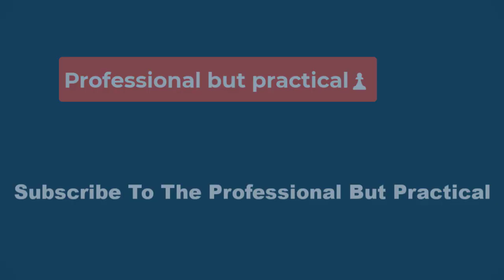🔴The Boy and the Heron Review👀: Miyazaki's 'last' Film is a Masterpiece✅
The heron, who suddenly seems more like a vulture, speaks in a croaking man's voice and leads Mahito to a stone tower built by his eccentric great-great-uncle, who disappeared soon after. The heron claims that Mahito's mother is alive in the tower. Soon Natsuko disappears too, perhaps into the tower. When Mahito enters to save them he enters a world as beautiful as any Miyazaki has made, a grand chamber with brightly coloured mosaic floors and chandeliers. There, Natsuko lies on a chaise, but when Mahito touches her shoulder to wake her she melts into a black puddle that flows onto the floor. The dazzling, logic-defying images that Miyazaki is known for never stop coming after that, as the story moves from one realm to another. A gnome-like old man lives inside the heron, and together he and Mahito sink through the floor into another layer of the mysterious world. Mahito crashes through golden gates, chased by giant pelicans that want to eat him. And he is ferried across a river to a land where the line between life and death is unclear, as it so often is in Miyazaki's films.

-       An indispensable guide to Studio Ghibli

-       The masterpiece that flummoxed the US

-       The film that captures millennials' greatest fear

Hayao Miyazaki is one of the great masters of cinema, whose work happens to be animated, in hand-drawn films of exquisite delicacy and beauty. They are grounded by  thoroughly believable young heroes and heroines who often find themselves in otherworldly landscapes, like the girl in Spirited Away (2001), who wanders into a country of ghosts, or the young woman in Howl's Moving Castle (2004), with its house that floats through time and space.